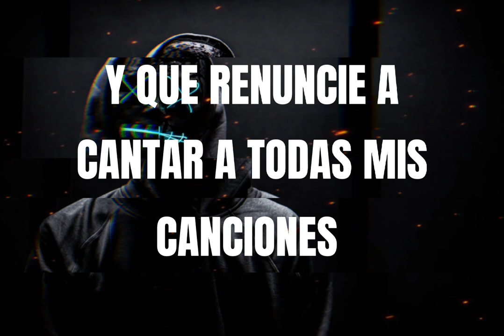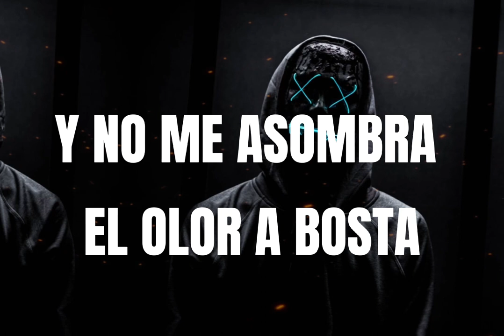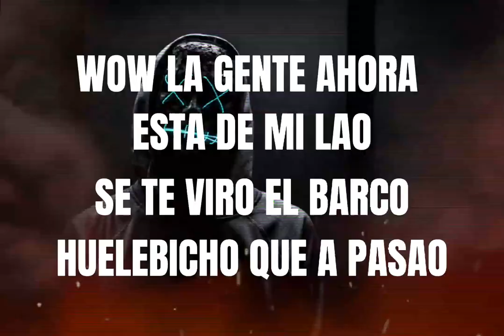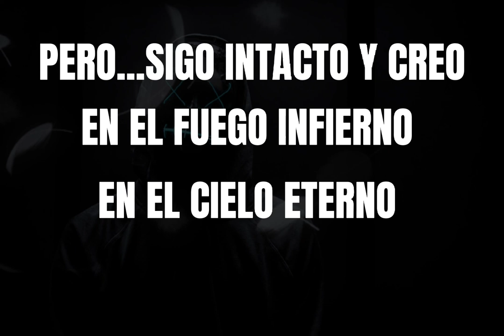ABOGADOS del DIABLO - el LAKI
Todos los derechos están reservados por Copyright©️2022 argINC.